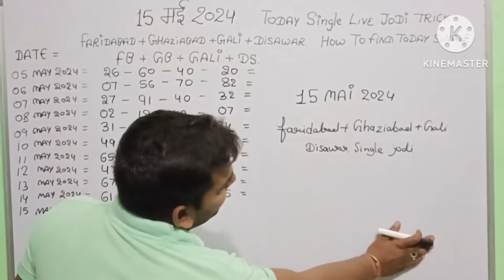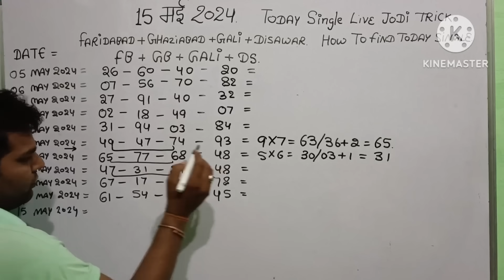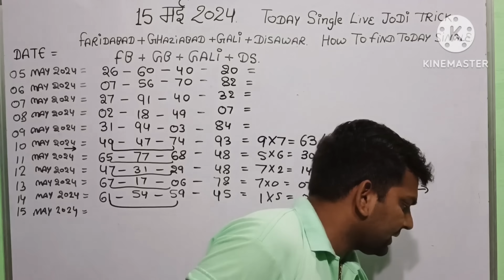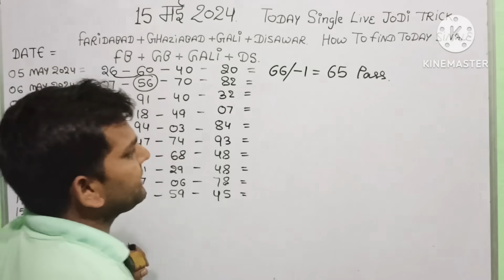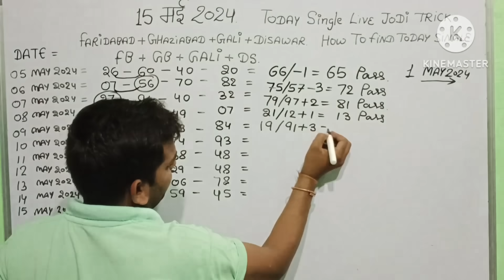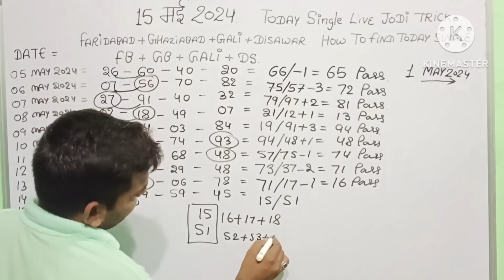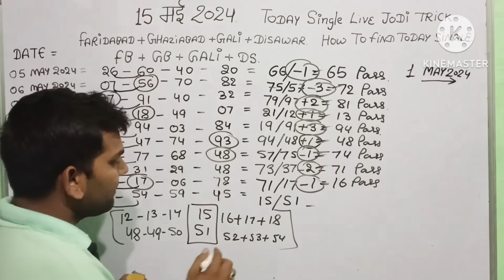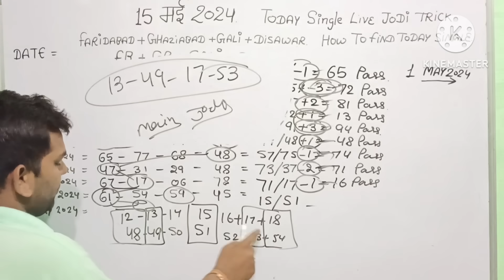Desawar gali 15 may 2024 ,gali single number, faridabad ghaziabad gali 15 may 2024,aaj ka single num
Desawar gali 15 may 2024 ,gali single number, faridabad ghaziabad gali 15 may 2024,aaj ka single number
16/05/ 2024 Aaj ka single number faridabad